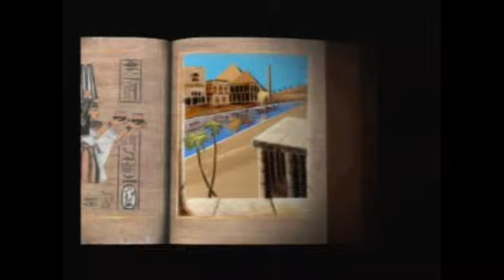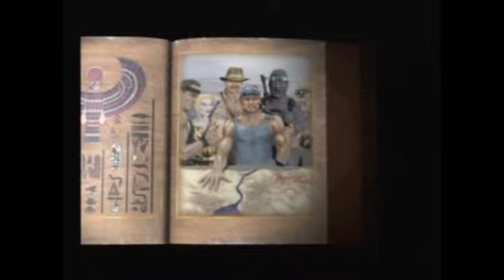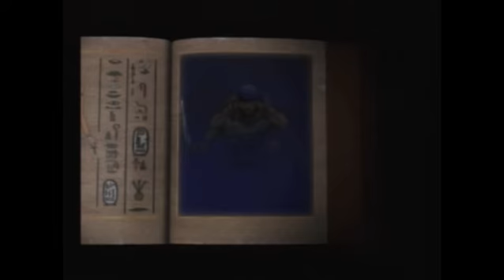Exhumed (PS1) 1: Intro / Tomb of Ramses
aka: Powerslave